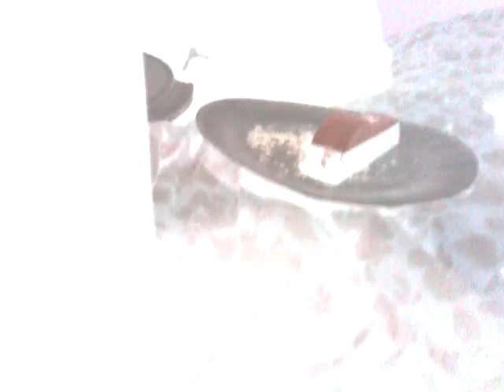Motorbike ditty rap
Kinda